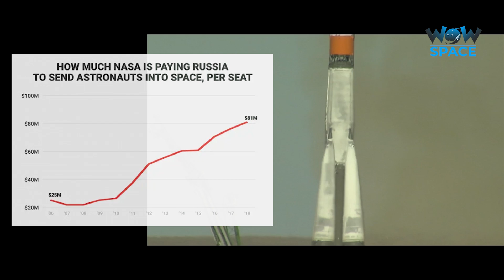SpaceX | NASA Dragon Capsule Launch 2020 | Wow Space